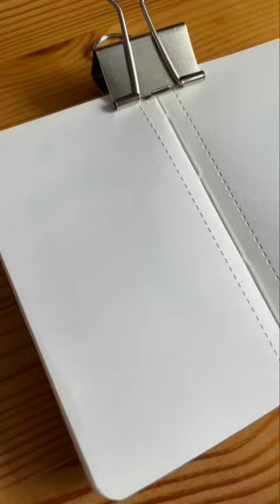Mini sketchbook blue mouse speeddrawing with coloured pencils